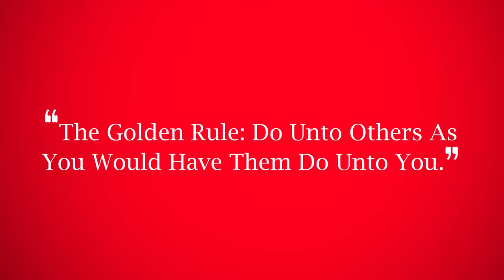Wendy Bosalavage Top 25 LWE Sponsored by Socialfix